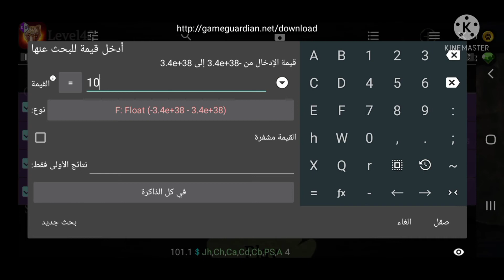The cheetah online mod apk new code